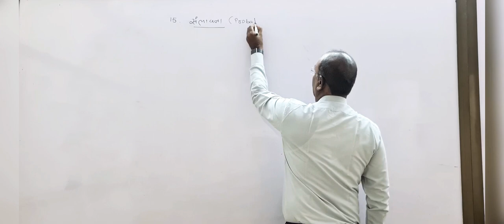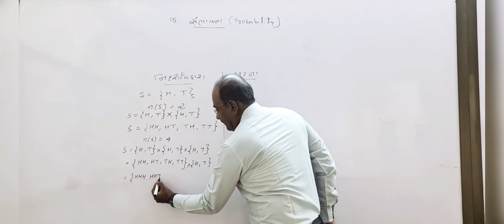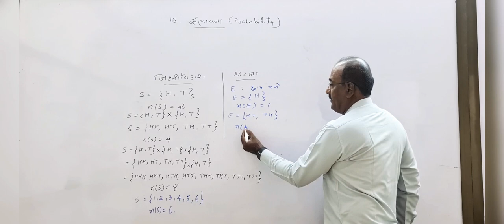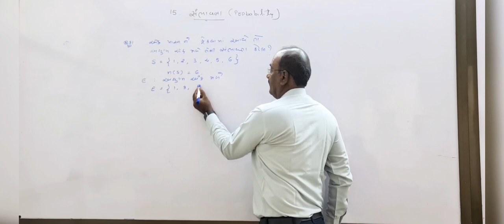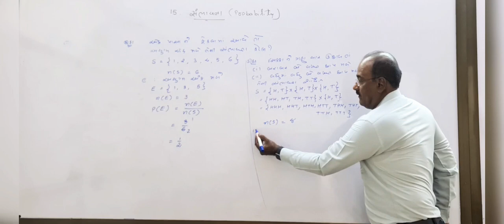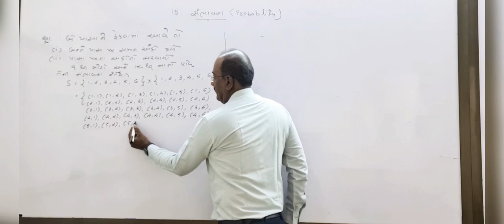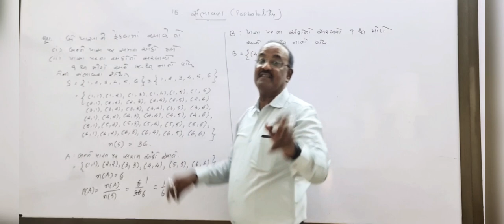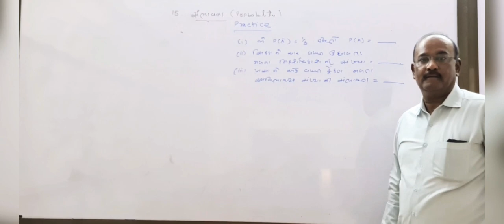Probability | standard 10 | M M Makwana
FOR ANY KIND OF QUERY REALETED MATHS COMMENT IN COMMENT BOX.